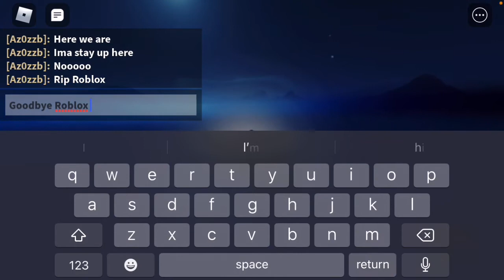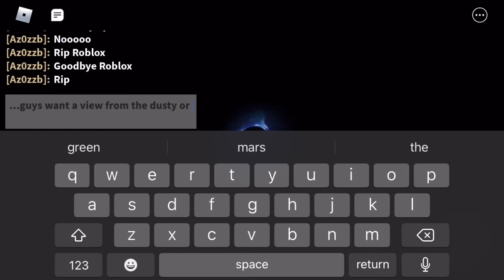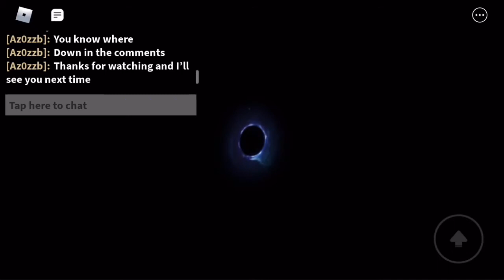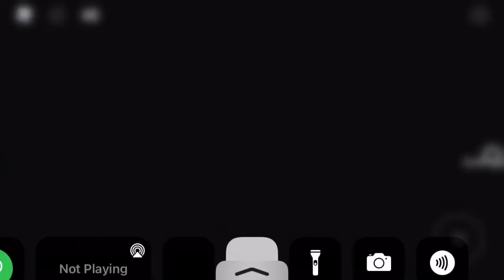All end event remakes in one video